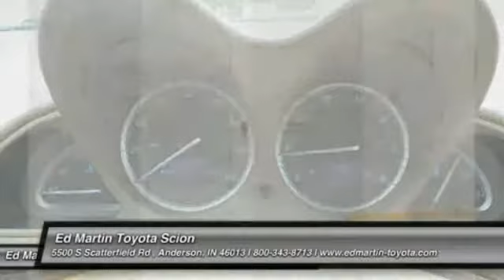2005 MERCEDES-BENZ SL-CLASS Anderson, IN 6P3219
2005 MERCEDES-BENZ SL-CLASS Anderson, IN
Stock# 6P3219

2 OWNER, GREAT CONDITION!! NAVIGATION! No games, just business! Your satisfaction is our business! Don't miss out on purchasing this outstanding 2005 Mercedes-Benz SL-Class. You just simply can't beat a Mercedes-Benz product. J.D. Power and Associates gave the 2005 SL-Class 4 out of 5 Power Circles for Overall Dependability.